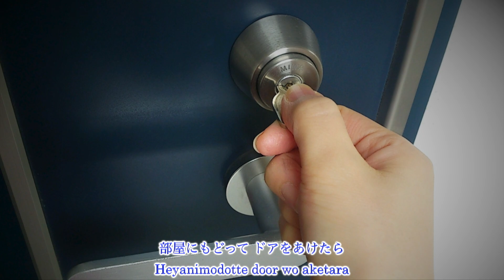冷たい雨 Hi-Fi Set Cold Rain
My Image Photo Movie.お楽しみいただけたら幸いです。
コメント欄に私の作風がエロいなど書く方が多くいます。
私の作風がお嫌いな方は他のチャンネルの動画を視聴してください。